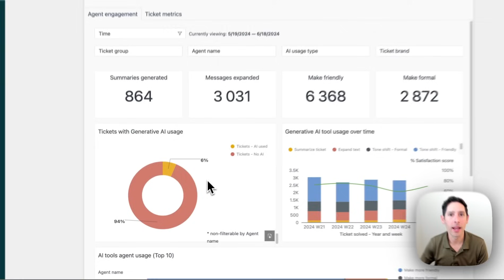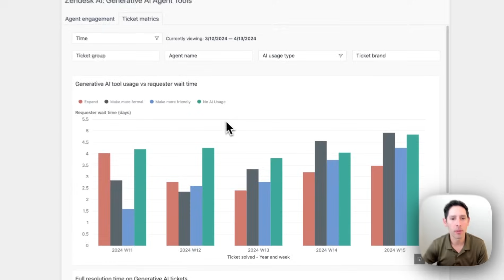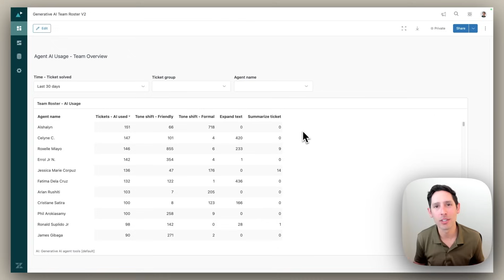Zendesk pre-built dashboard for GenAI | Zendesk product spotlight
📊 Track your team’s usage of GenAI tools with Zendesk’s new pre-built dashboard. For more product news and demo videos from our Product Spotlight series, visit our community